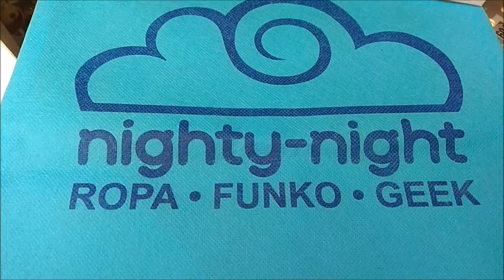Funko Pop PAN'S LABYRINTH Set Nighty-Night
Un orgullo traerles el set completo de los Funko Pop de El Laberinto del Fauno, de nuestro queridísimo Guillermo del Toro. Espectacular